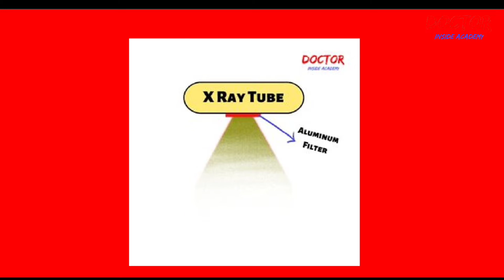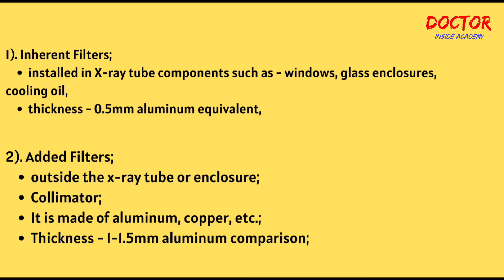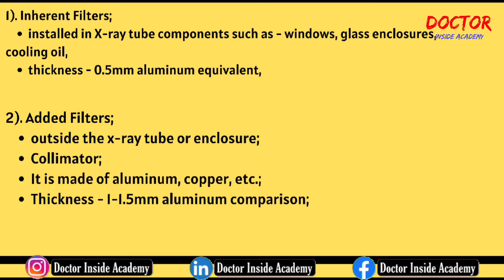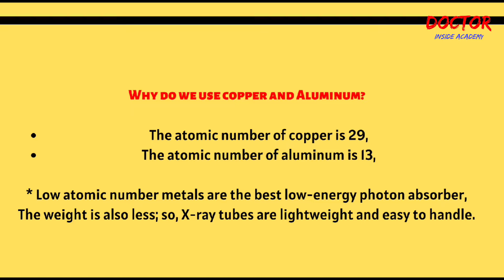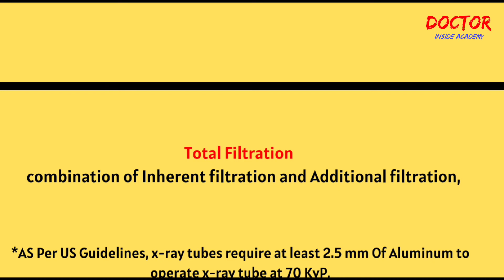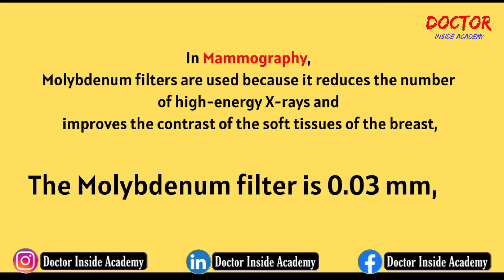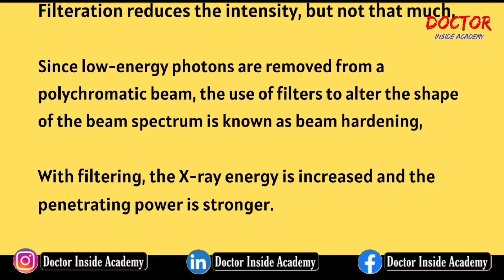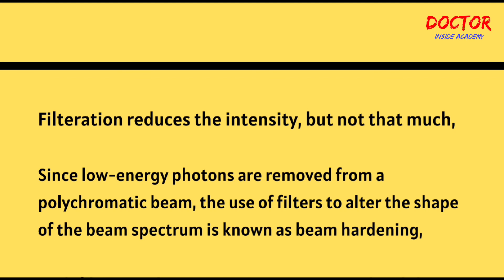Types Of X Ray Filters | X Ray Basics | Part - 14 | Doctor Inside Academy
1.x ray filteration,
2.types of x ray filters,
3. x ray filters in hindi ,
4. doctor inside academy,
5.  x ray classes,

🏷 X-Ray Physics 🏷

🏷 Basics Of X Rays 🏷